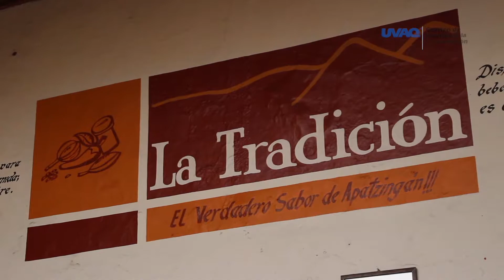Cocinera Victoria González Chávez - Alejandro Salazar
Trabajo realizado por Alejandro Salazar para la Materia de Producción Audiovisual impartida por el profesor José Antonio Ramírez Avila.